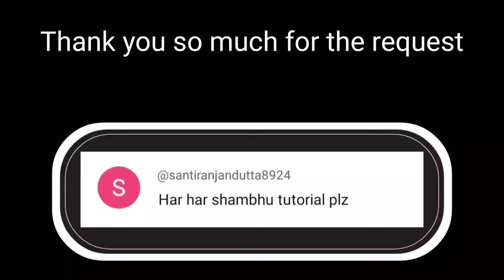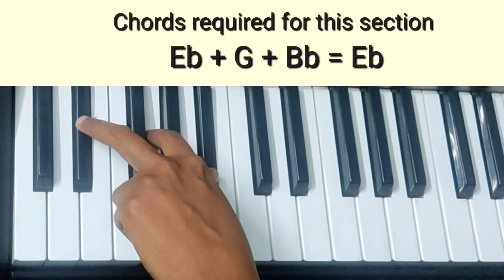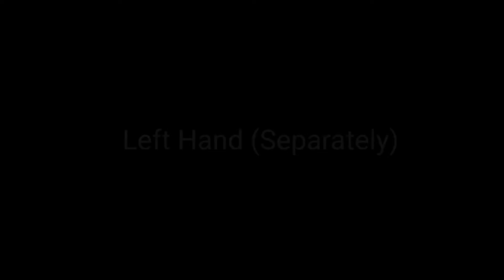Har Har Shambhu Tutorial(Chords+Melody) | Keyboard